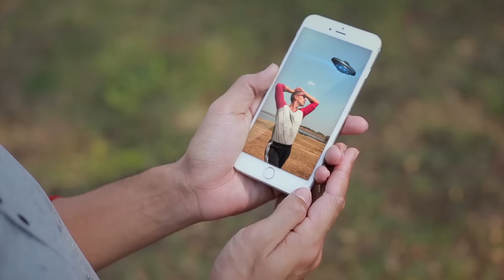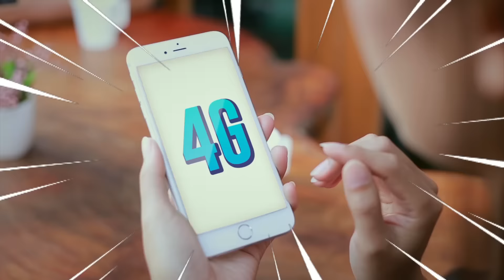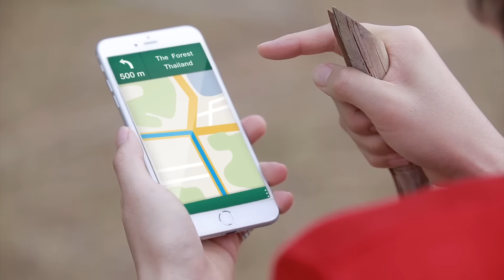เทยเที่ยวไทย ตอน 4G ชั้นรู้ ฉันเรียนมา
เที่ยวที่ไหน ทำอะไร ไกลกว่า แรงกว่า ไม่ตกกลางทาง
เลือก TrueMoveH 4G สัญญานดี 4G เร็วและแรงที่สุด เชื่อเถอะ!!!